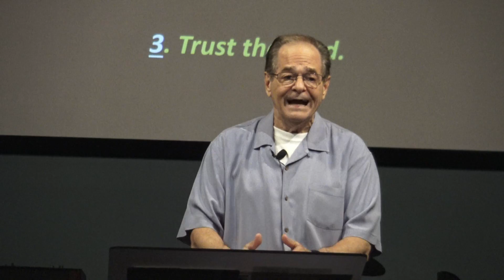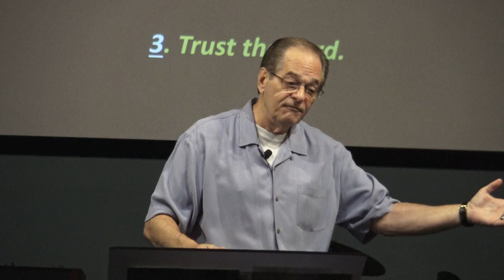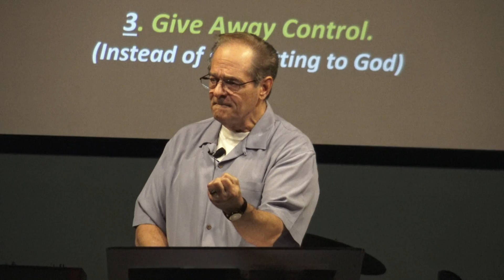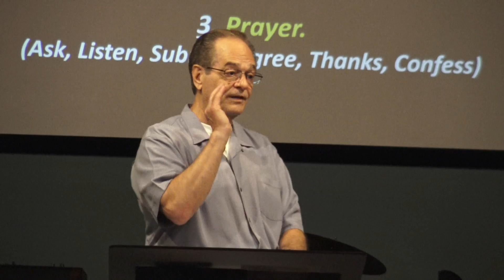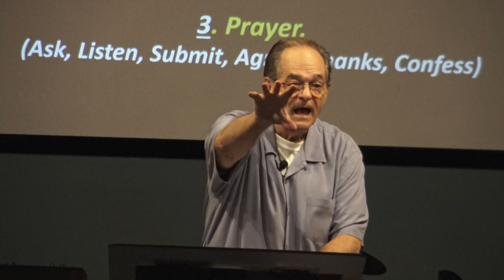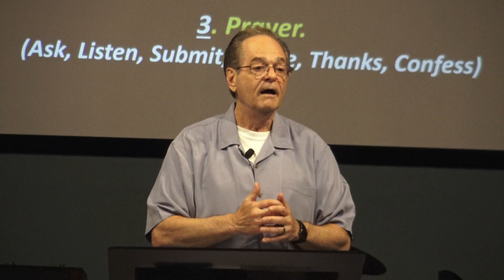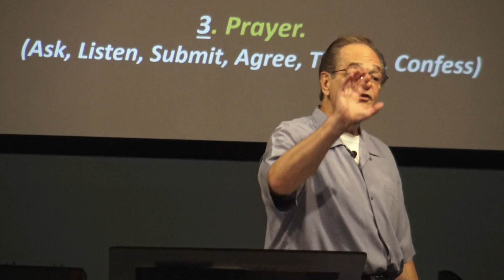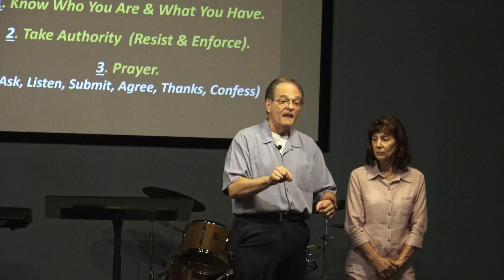190707 Winning Spiritual Battles